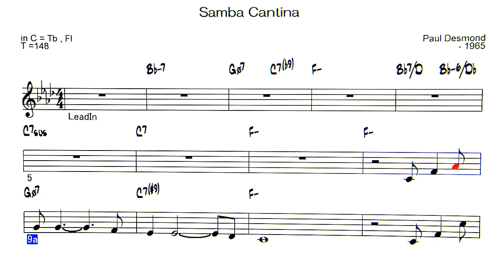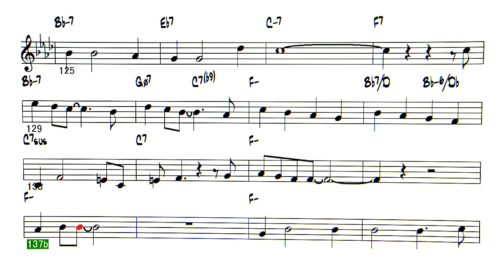Samba Cantina Pf Trio - ( Instrument C )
Backing Track - Samba Cantina ( by Paul Desmond - 1965 )
changes ー Chorus 5 → 4  (Cut guitar solo)  Gt Trio → Pf Trio